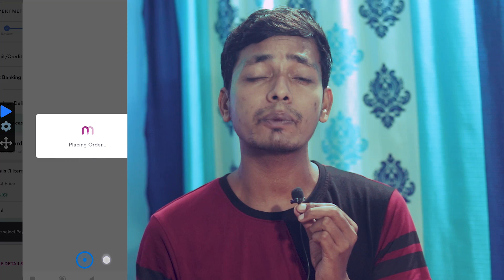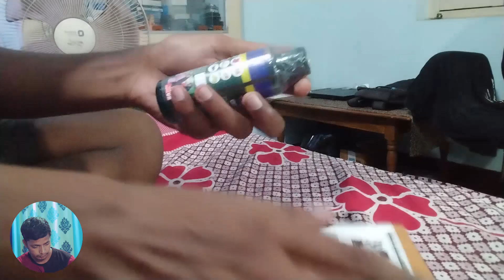🔥Meesho से Order किया ₹9 में Product | Meesho 9 Rs Sale Real | Unboxing Meesho 9 Rs Product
In this video going unbox the Meesho 9 Rs sale Product that i was booked during the Meesho 9 Rs sale on Maha Indian Saving Sale Meesho. This video going to show you Meesho 9 Rs sale is real or fake. So Watch the video till the end to know the Trick to Book Meesho 9 Rs Product During sale.